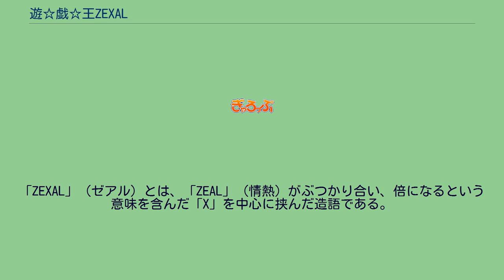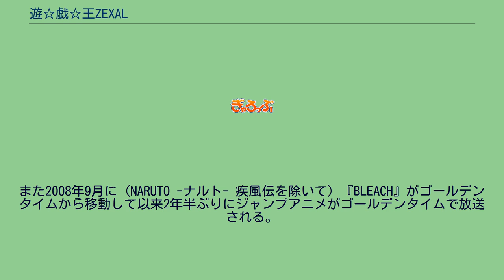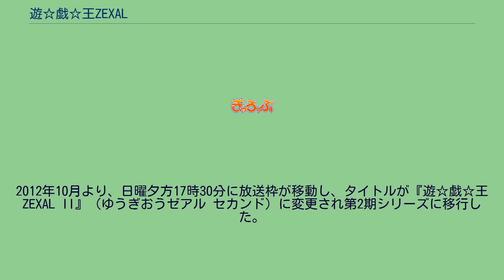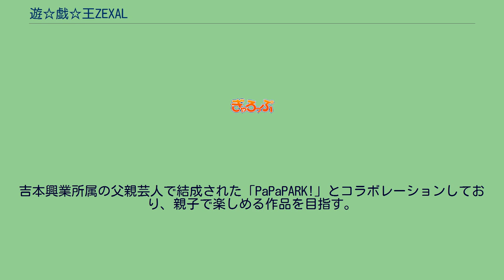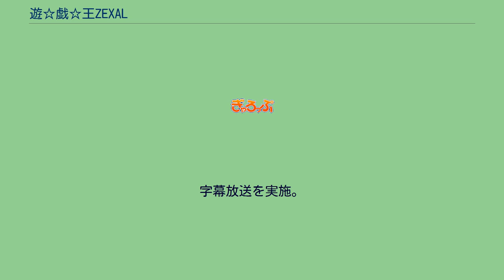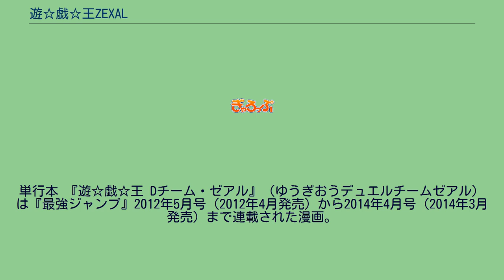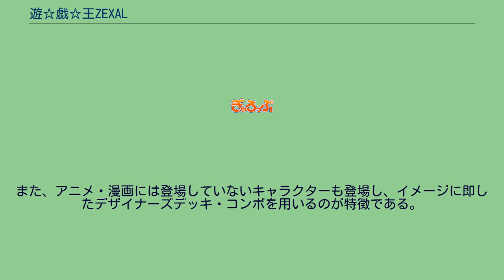遊☆戯☆王ZEXAL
2011年4月11日から2014年3月23日までテレビ東京系列（TXN）にて放送された。
2011年4月11日から2012年9月24日までは、『遊☆戯☆王ZEXAL』のタイトルで放送。
2012年10月7日から2014年3月23日までは『遊☆戯☆王ZEXAL II』（ゆうぎおうゼアル セカンド）へタイトルを変えて放送された。
2011年2月20日に横浜のワーナー・マイカル・シネマズみなとみらいで制作が発表され、『10thアニバーサリー 劇場版 遊☆戯☆王 〜超融合!時空を越えた絆〜』のアンコール上映で特典映像として第1話のダイジェスト映像が公開された。
2012年10月より、日曜夕方17時30分に放送枠が移動し、タイトルが『遊☆戯☆王ZEXAL II』（ゆうぎおうゼアル セカンド）に変更され第2期シリーズに移行した。